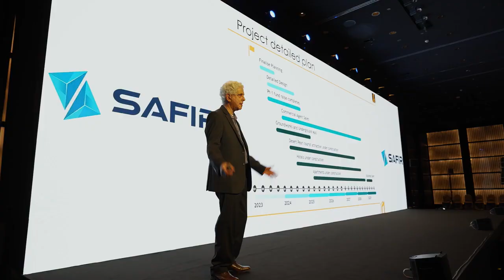Dubai's Mega Project: HH Sheikh Manaa Al Maktoum Reveals Desert Pearl